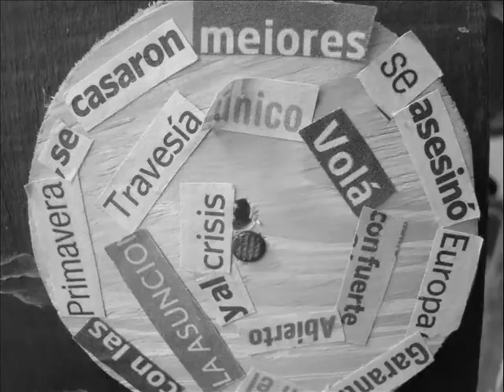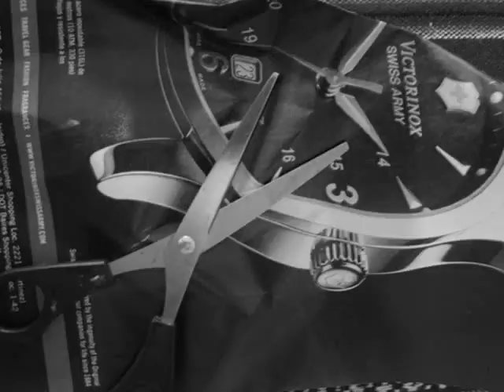LA CAIDA DEL PATO.avi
trabajo practico "DADA" taller de realizacion y produccion 2 alumno ernesto figueroa
CECAM 2012